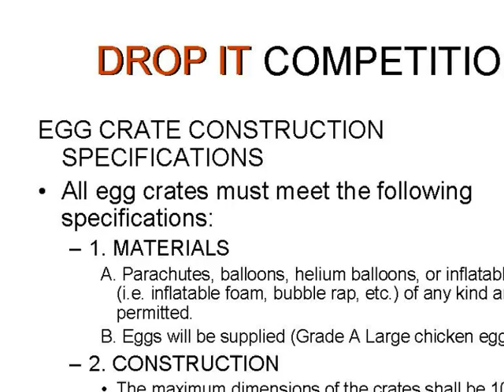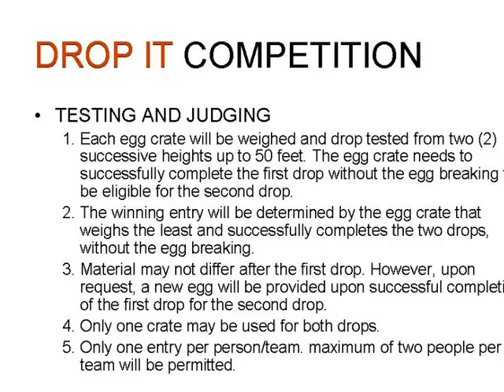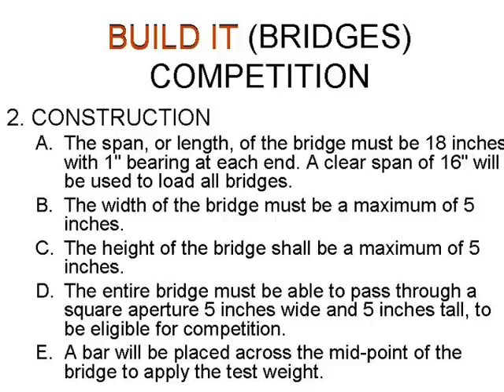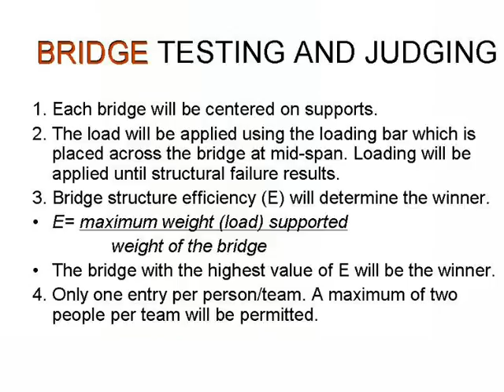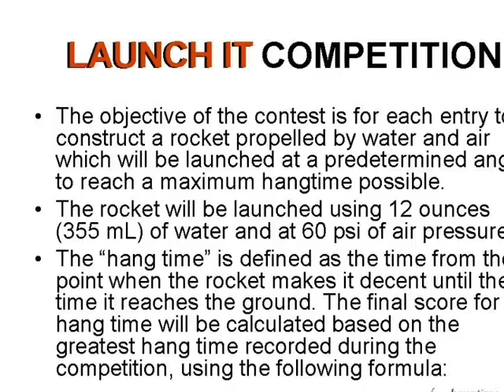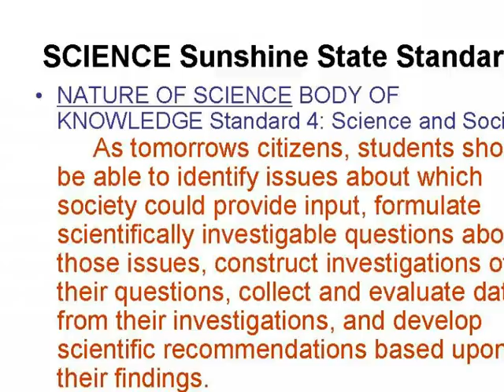2008-12-13 Fizzix Funday at SRHS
Fizzix Funday: physics research projects at Seminole Ridge High School in Palm Beach County, Florida. Engineering competition to Drop It, Build It, or Launch It -- build the unbreakable balsa wood bridge, create the perfect container to protect an egg from a 3-story drop, or blast off the ultimate water bottle rocket.